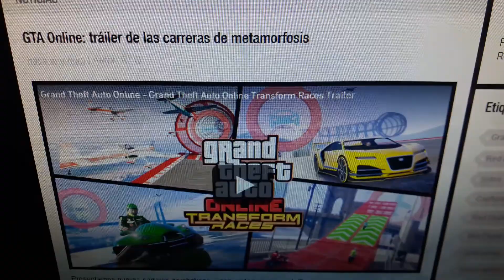GTA 5 ONLINE: Transform Races ( llegara el 17 de OCTUBRE)